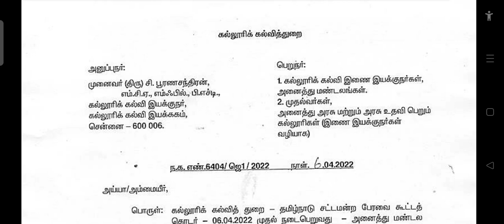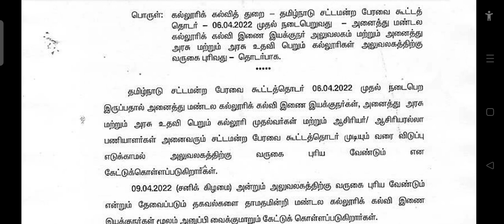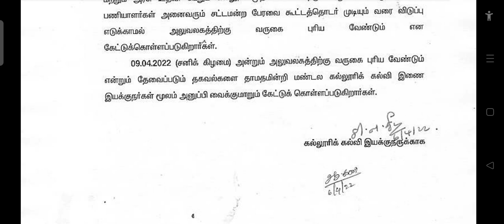Higher education department circular dt 06.04.2022